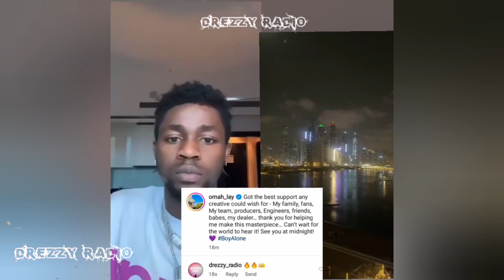TANASHA classy" response" with MARADONA "Omah ex try to fix her on her drama